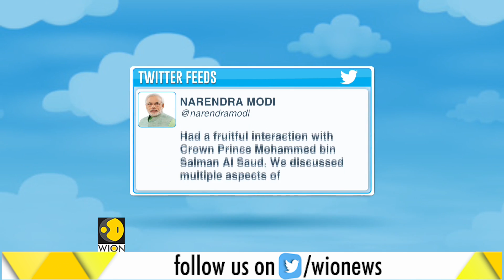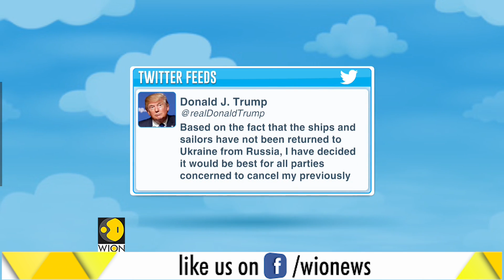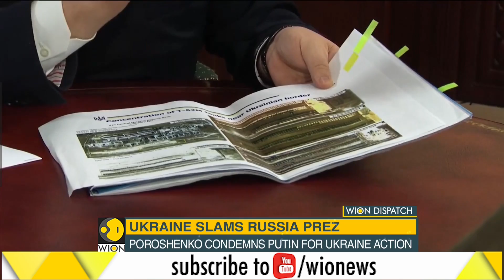Watch: WION Dispatch, 30th November, 2018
In this segment of WION Dispatch watch the top stories of this hour. Watch video to know more.